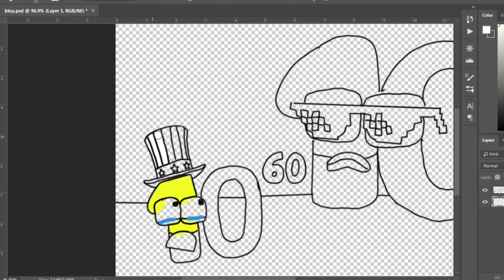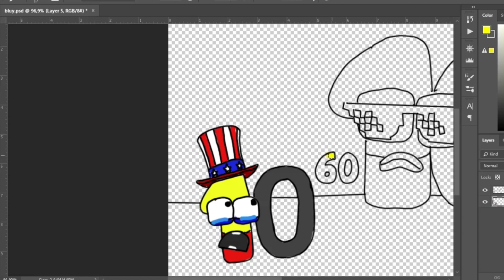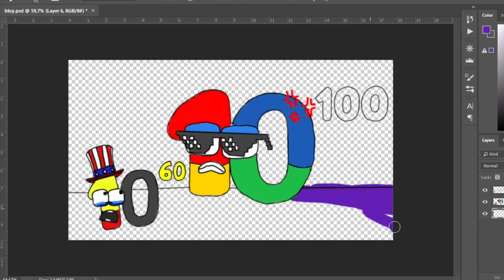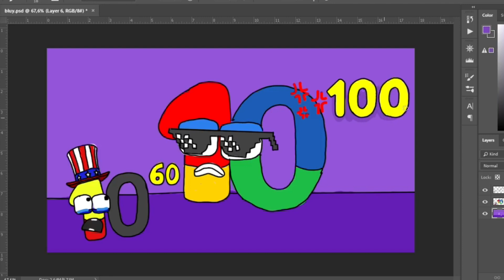Googol Grounded Novemdecillion | Wonderland number fanmade coloring story